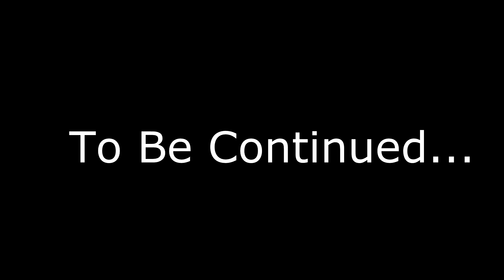You Not My Daddy